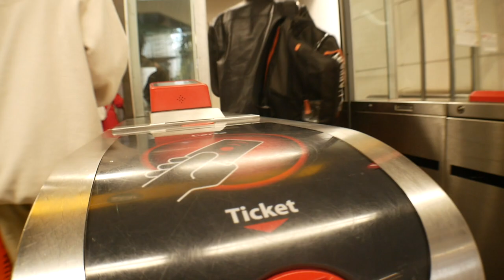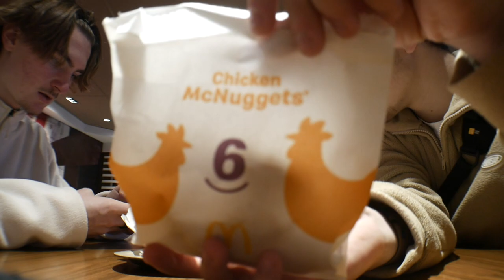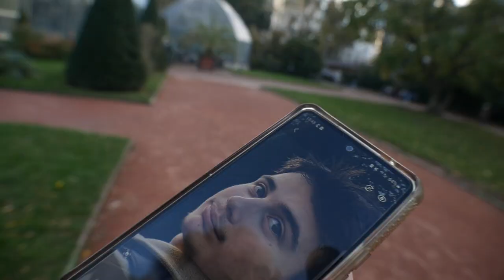EN VOYAGE AVEC JULIEN ET ROMAIN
Je suis parti avec Romain en voyage et j'ai évidemment filmé tout ça !